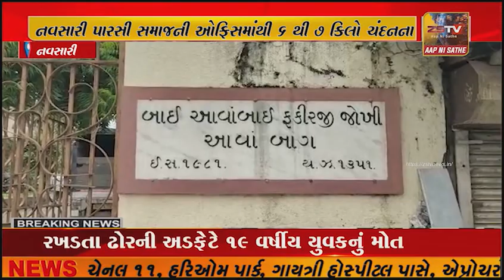નવસારી પારસી સમાજની ઓફિસમાંથી 6 થી 7 કિલો ચંદનના લાકડા વનવિભાગે ઝડપી પાડી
નવસારી પારસી સમાજની ઓફિસમાંથી 6 થી 7 કિલો ચંદનના લાકડા વનવિભાગે ઝડપી પાડી આગળની કાર્યવાહી હાથ ધરી છે.